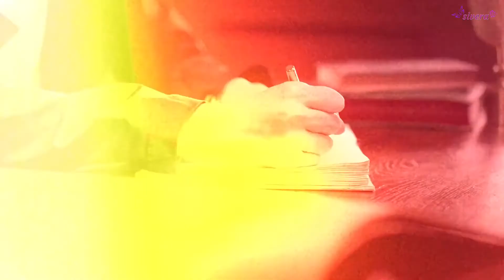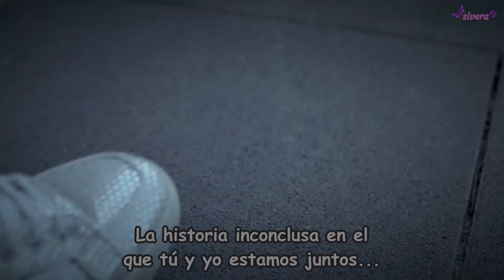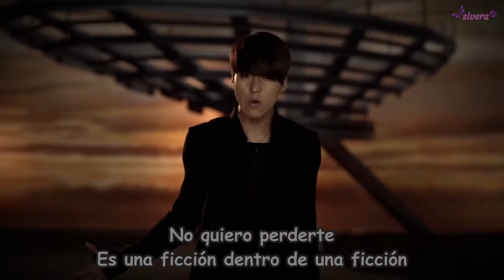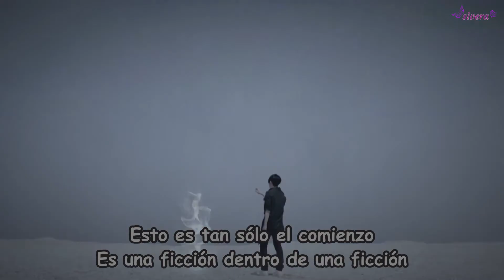BEAST/HIGHLIGHT - FICTION (SUB ESPAÑOL)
Primer track de su primer álbum completo titulado "Fiction And Fact" (Ficción y realidad)